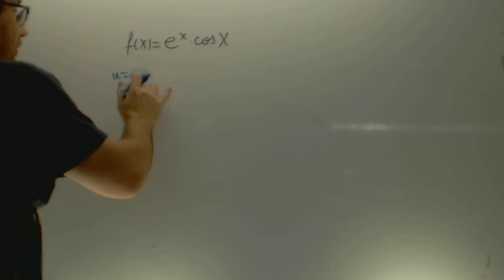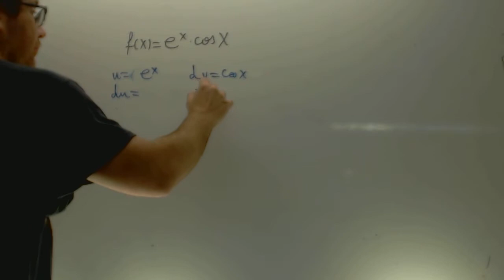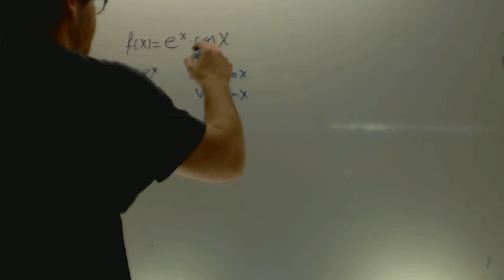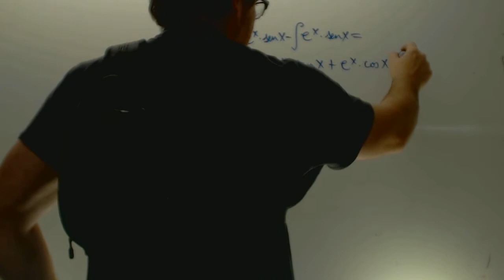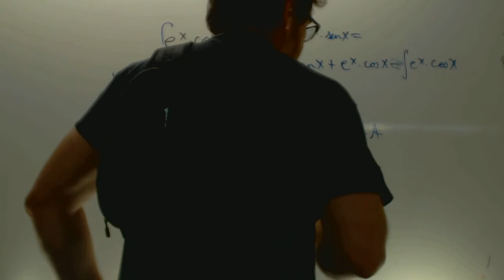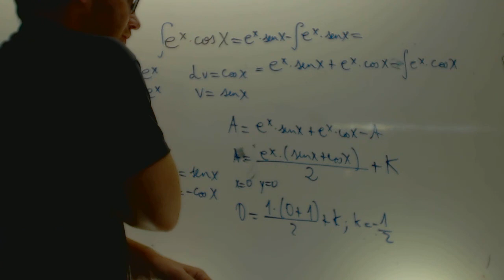Integral ciclica Selectividad Matematicas Academia Usero Estepona